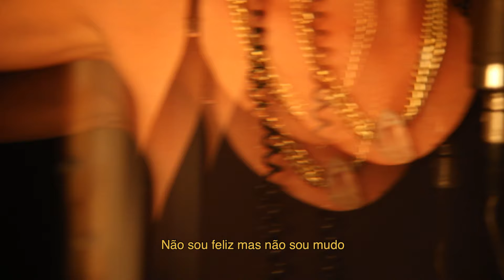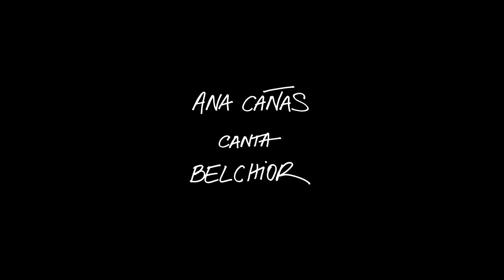Ana Cañas - Galos, Noites e Quintais (Visualizer)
GALOS, NOITES E QUINTAIS
(Belchior)

FICHA TÉCNICA

Ana Cañas - Voz
Fabá Jimenez - Violões e Baixo
Adriano Grineberg - Teclado

Produzido por Fabá Jimenez e Ana Cañas
Mixado por Gustavo Lenza
Masterizado por Carlos Freitas no Classic Master USA
Gravado por Fabá Jimenez e Gustavo Lagarto no Movido Estúdio em São Paulo

Direção e Fotografia - Ariela Bueno
Montagem - Fernanda Pacheco

Produção Executiva - Juliana Periscinotto
Assessoria de Imprensa - Jorge Velloso
Management - Amanda Souza / Camará Produções
Selo - Guela Records
Distribuição - Believe Music